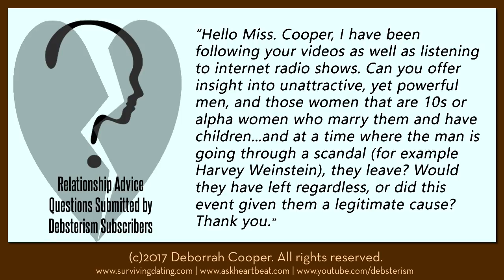Why Young Beautiful Women Leave Rich Powerful Men - Deborrah Cooper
Why do women who marry rich and powerful men who provide a life of luxury and comfort, divorce them and move on? This video explains the business principles of being a Trophy Wife, and how women who KNOW they are at the top of the dating food chain use their youth and beauty to their advantage in the world of dating, marriage, and mate selection.

VIDEOS/ARTICLES/SURVEYS DISCUSSED (OR VIDEO WATCH LIST or FOR MORE INFORMATION)

(2) Hypergamy and Why Some Men Are Angry Women Choose to Marry Up